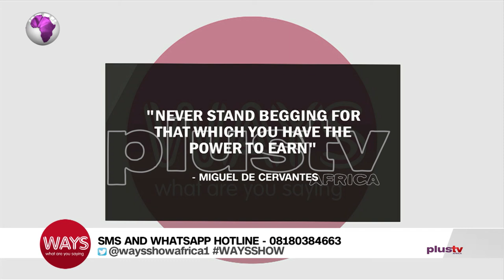Begging Has Become a Security Issue In Lagos |Ways